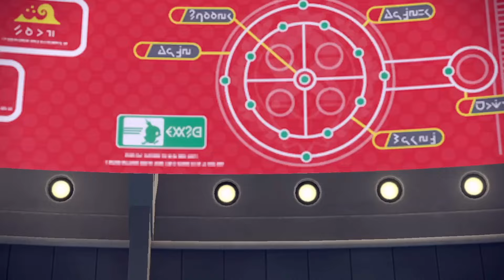All Special Coaches - 24 of the hardest battles in Pokemon Violet/Scarlett (including secret boss!)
Watch all battles with the special coaches who can be fought after completing the full Hidden Treasure of Area Zero DLC of Pokemon Violet and Scarlett. Full walkthrough gameplay where you can see how to defeat each of the special coaches as well as the secret boss which can only be unlocked once you've invited 10 special coaches 3 times each.

Game Information:
▪ Title: Pokemon Violet, The Hidden Treasure of Area Zero DLC
▪ Developer: Game Freak
▪ Publisher: Nintendo, The Pokémon Company
▪ Platform: Nintendo Switch
▪ Genre: Role-playing

00:00:00 - Katy (Bug)
00:06:08 - Brassius (Grass)
00:10:23 - Iono (Electric)
00:16:33 - Kofu (Water)
00:20:45 - Larry (Normal)
00:25:19 - Ryme (Ghost)
00:29:48 - Tulip (Psychic)
00:35:54 - Grusha (Ice)
00:41:41 - Rika (Ground)
00:46:40 - Poppy (Steel)
00:51:22 - Clive
00:58:37 - Jacq
01:03:29 - Raifort
01:08:02 - Tyme (Rock)
01:11:53 - Salvatore
01:17:42 - Dendra (Fighting)
01:23:12 - Hassel (Dragon)
01:28:03 - Saguaro
01:33:45 - Miriam
01:39:15 - Geeta
01:45:46 - Nemona
01:53:06 - Arven
01:58:43 - Penny
02:05:21 - Cyrano (secret boss)